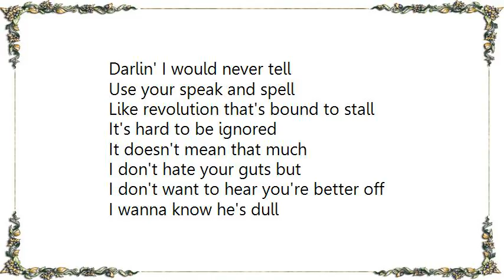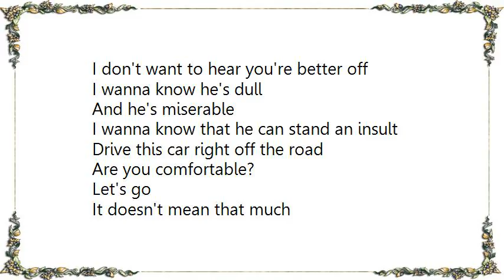Helmet - Speak and Spell Lyrics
[Lyrics Helmet - Speak and Spell]
Darlin' I would never tell
Use your speak and spell

Like revolution that's bound to stall
It's hard to be ignored

It doesn't mean that much
I don't hate your guts but
I don't want to hear you're better off
I wanna know he's dull
And he's miserable
I wanna know that he can stand an insult

Darlin' I would keep it down
You give yourself away

All the insults you toss around
Come back to haunt you now

Drive this car right off the road
Are you comfortable?
Let's go